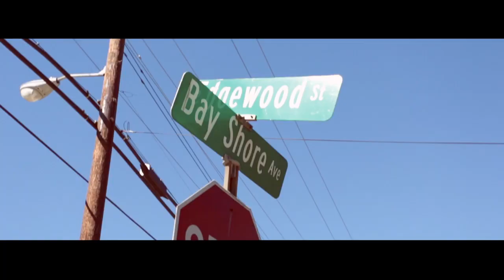Mike Rowe ''DopeGame Problems'' (Official Music Video)